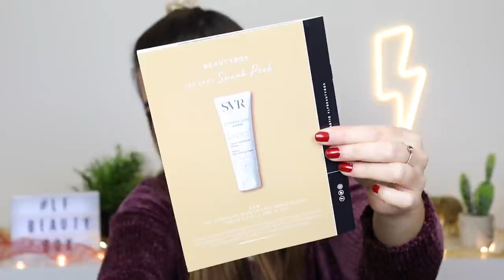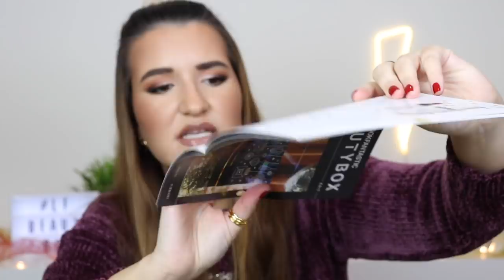Look Fantastic Beauty Box Unboxing I Dezembro 2020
lfbeautybox lookfantasticpt lfbeautyboxdezembro Olá a todos! O vídeo de hoje é o unboxing/open box da beauty box do site Look Fantastic do mês de Dezembro! Espero que gostem!

Produtos mencionados:
- AVANT Pro Radiance Brightening Eye Final Touch (10ml) - full-size!
- Brushworks Double-Ended Brush – full-size!
- Percy & Reed Hairspray (50ml)
- Jecca Blac Glow Drops – Champagne (20ml) – full-size!
- theBalm Petal to the Metal Eyeshadow – full-size!
- Medik8 Hyrd8 Serum (10ml)

O que estou a usar:
- Colourpop No Filter Foundation Light 06 (está um bocadinho clara demais para mim neste momento, ups!), Catrice One Drop Coverage Weightless Concealer 005, Chanel Soleil Tan de Chanel Bronzing Cream, Coty Airspun Loose Translucent Powder, MAC Sculpting Powder Shadester, MAC Mineralize Blush Warm Soul, Laura Geller Swirl Gelato Iluminator Gilded Honey, Benefit Brow Styler 4,5, Benefit Gimme Brow 3, Morphe Eyeshadow Primer, Tati Beauty Textured Neutrals Vol 1 Palette, Quem Disse Berenice Big Bang Mascara, MAC False Lashes 20, MAC Lip Pencil Cork, MAC Lipstick Really Me, Makeup Revolution Precious Glamour Goss Opulent.